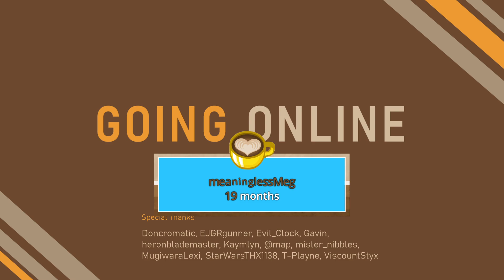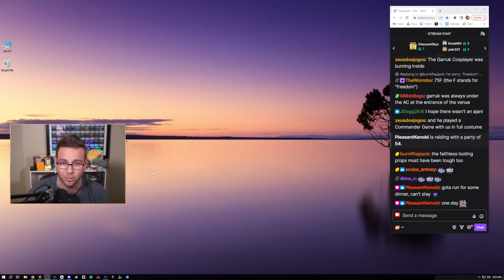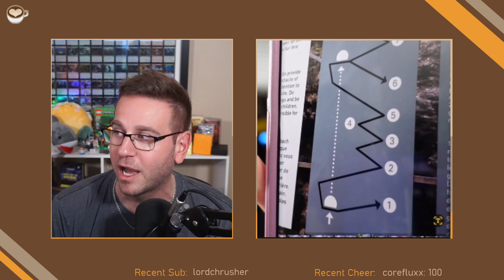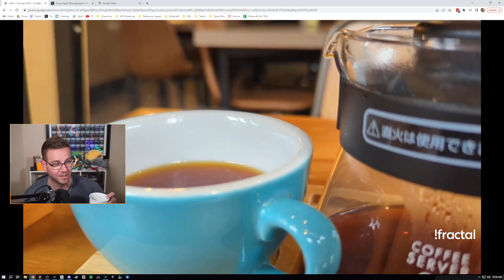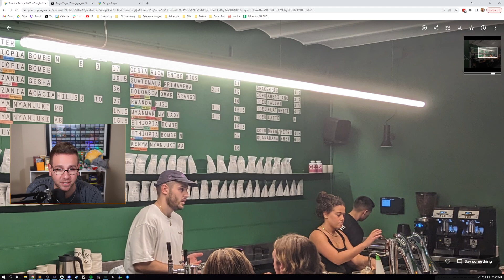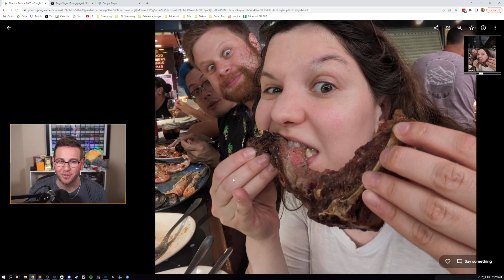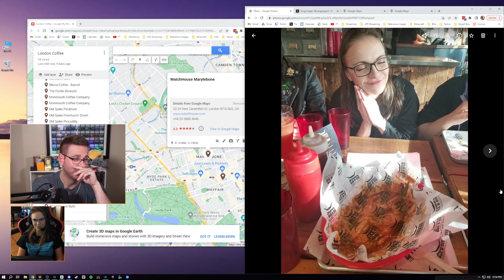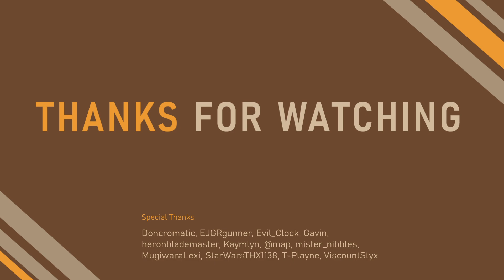Back From Barcelona - Travel Talk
Today we chill and chat about the recent Barcelona MagicCon trip. Olivia and Nadine join us to talk about the trip.

Broadcast: August 9, 2023

0:00 Stream Start
3:40 Intro
28:03 Coffee Map
32:40 Travel Talk (with Olivia)
1:46:43 Kilos Of Chocolate
1:48:56 Travel Talk
3:16:53 Travel Talk (with Nadine)
4:30:54 Wrap Up